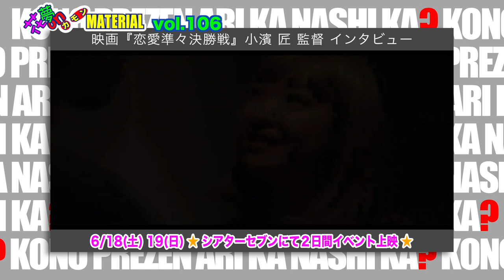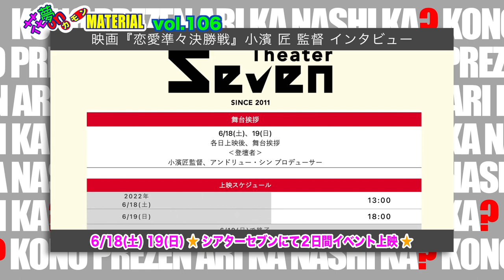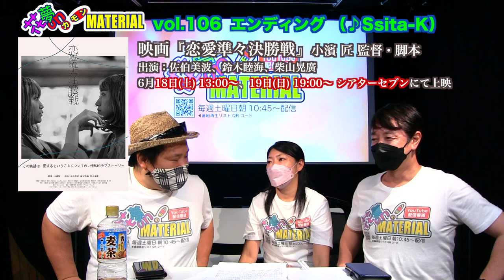映画『恋愛準々決勝戦』小濱匠監督インタビュー入梅の日だけど映画も日常も楽しもう！花夢on MATERIAL Vol.106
6月11日（土）朝配信分★

映画美学校の卒業制作として３年前に製作された映画『恋愛準々決勝戦』。
20分ほどの予定で脚本を作成したところ、改稿、改稿で50分に！
また実は、当初双子をメインに据えた内容で企画されたそうですが
結果、男女3人の愛情と人生を描いた本作が完成しています。
なぜ、そうなったのか？
是非、番組本編のインタビューを観た上で
18日、19日のシアターセブンでの上映をご覧下さい❣️

今日のグッチョイ♪では明日12日(日)開催のチョイスな日の内容をご紹介します。
こちらも是非お楽しみに❣️

映画『恋愛準々決勝戦』監督・脚本 小濱匠　出演：佐伯美波、鈴木睦海、柴山晃廣 他
シアターセブンにて上映❣️
6月18日（土）13:00〜6月19日（日）18:00〜